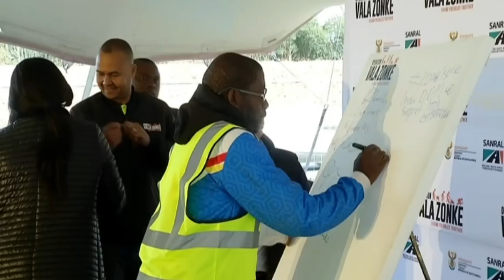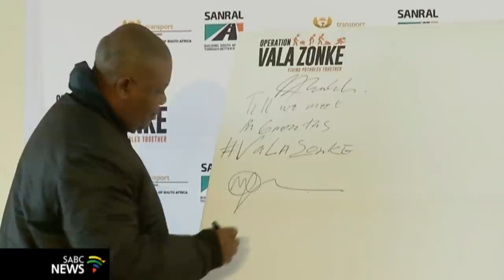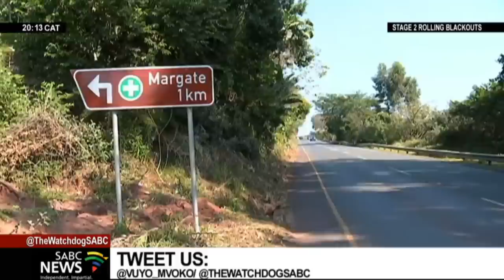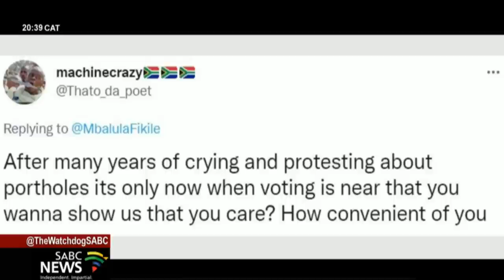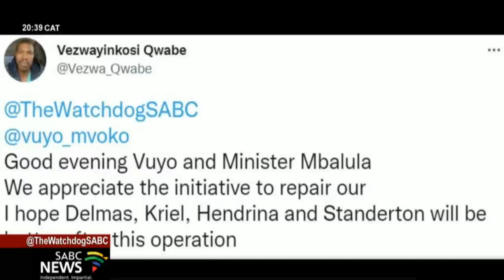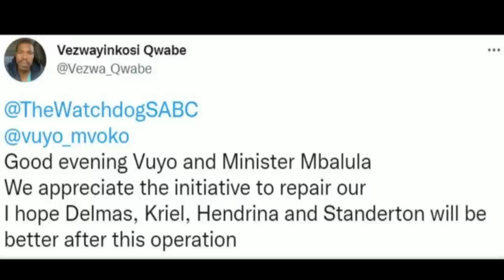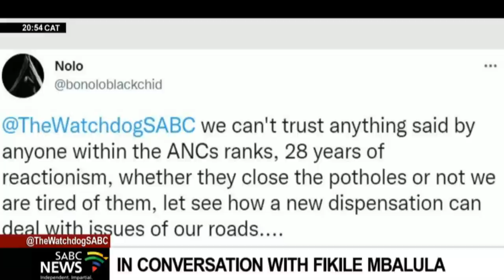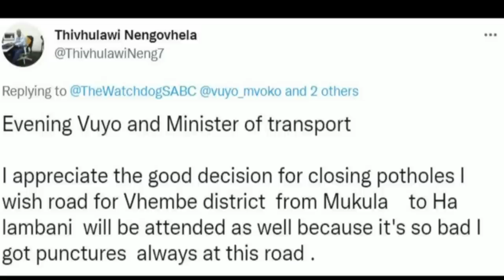The Watchdog | 08 August 2022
Live from SABC studios in Auckland Park Johannesburg, welcome to this week's first edition of The Watchdog.

My name is Vuyo Mvoko your host.